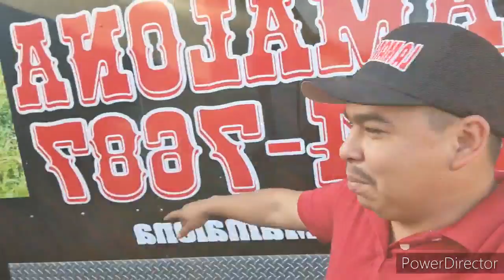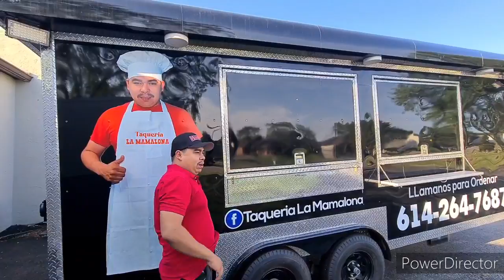NUEVA TAQUERIA LA MAMALONA